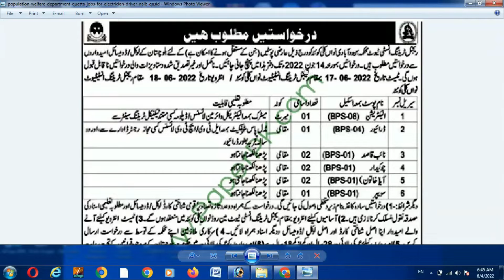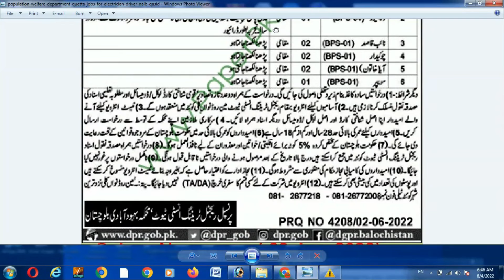Population welfare Department Latest Jobs 2022 II New Jobs Male and Female Can apply II Big Job